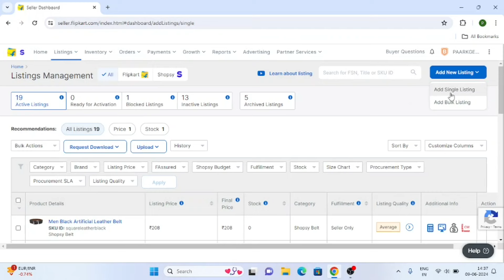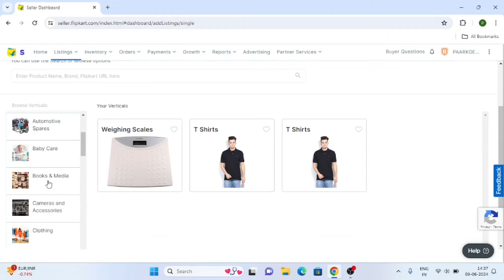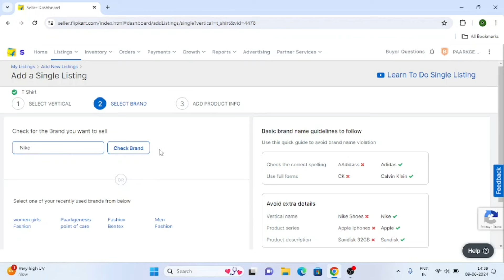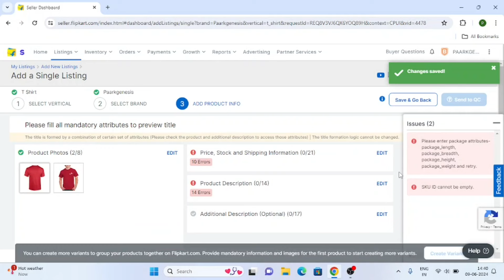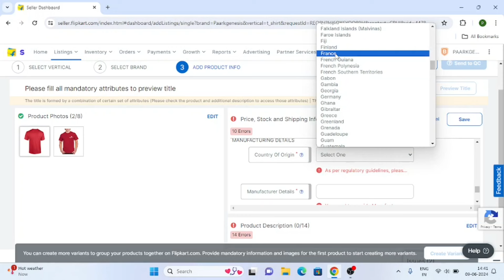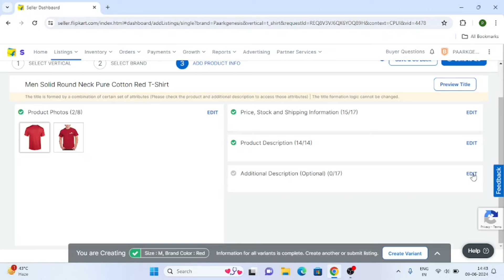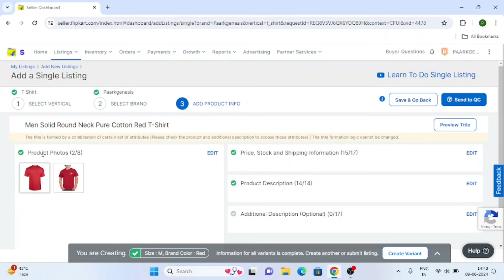How To Listing On Flipkart Without Brand | Flipkart Single Listing | Flipkart Listing Hindi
🚀 **Learn How To List Products On Flipkart Without A Brand Name!** 🛒

Hello everyone! 👋

Are you looking to sell your products on Flipkart without having a recognized brand? In this video, we'll guide you through the entire process of listing your products on Flipkart as a single listing, even without a brand name. Get ready to unlock new opportunities and start selling online with ease! 💼

1. **Creating a Seller Account on Flipkart** – Step-by-step guide to setting up your seller account.
2. **Preparing Your Product for Listing** – Tips on how to prepare and gather the necessary details for your product.
3. **Uploading Product Details and Images** – How to effectively upload product information and images.
4. **Listing Without a Brand** – Strategies for listing products without an established brand.
5. **Key Tips for Successful Listings** – Essential tips and tricks to ensure your product stands out and sells well.

- **Perfect for Beginners**: If you’re new to selling online and want to start on Flipkart, this video is a must-watch.
- **Brand-Free Selling**: Learn how to sell products without needing a recognized brand.
- **Easy Steps to Follow**: The video breaks down the process into simple, easy-to-follow steps.
- **Practical Advice**: Get actionable tips that can help you increase your sales on Flipkart.

- **New Sellers**: Those who are just starting their online selling journey.
- **Non-Branded Sellers**: Sellers who don’t have a branded product but still want to reach a wider audience.
- **Small Business Owners**: Entrepreneurs looking to expand their business online.

Got questions? Drop them in the comments below, and we’ll answer them as soon as possible. 🙏